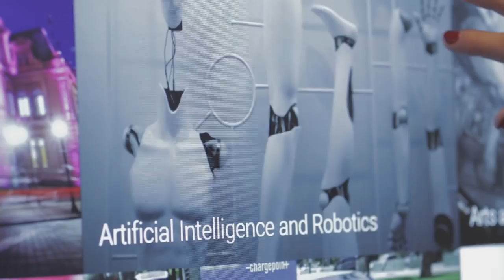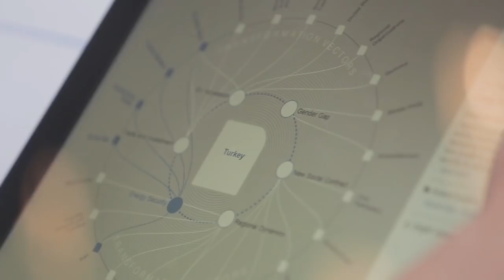Introducing Transformation Maps